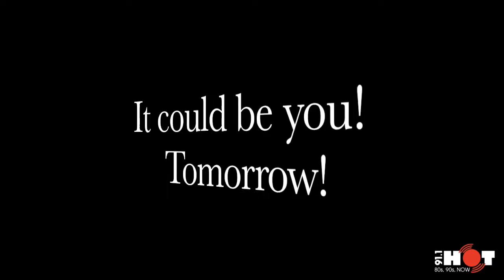Best Day Ever Day 2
Sam and Edmo are at The Big Top Shopping Centre this time with a really nice coffee machine.. mmmmm cofffeeeee